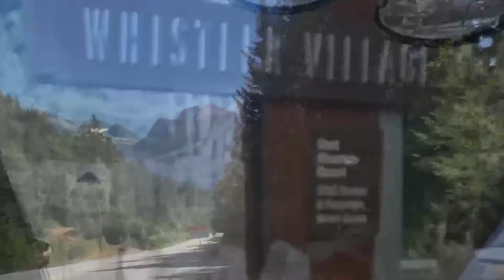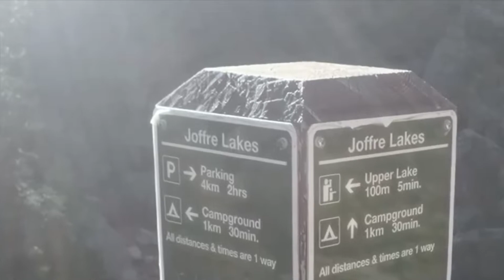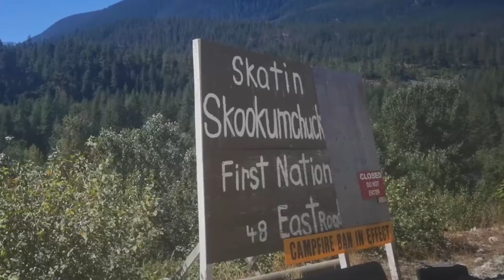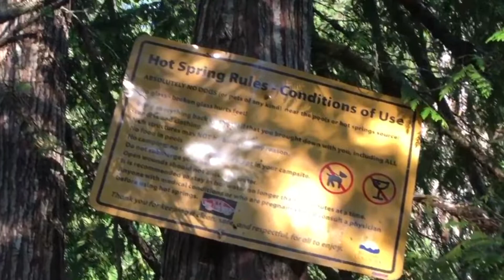徒步完Joffre Lakes的三个冰川湖，再到Sloquet泡个野温泉，彷佛看见了天堂的模样 【DIY小房车的美加旅行记（4）】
从温哥华出发，沿着99号公路，穿过世界上最美的五大公路之一---Sea to Sky Highway，途经滑雪胜地Whistler，开车3个小时就到达了天堂一般的Joffre Lakes省立公园（免费，但需要提前预定，据说要每天一大早上闹钟抢票，否则秒没）

自己动手造一间小屋，来一把断舍离，在极简生活中奔向诗和远方……这是我由来已久的一个小梦想，但始终没有机（勇）会（气）付诸行动。但当原有的生活轨道被新冠疫情不由分说地打断后，我突然意识到，此时不干更待何时呢？……可我，“一个戴眼镜的中国女人”，大半辈子光用脑了，连电钻都没用过呀. 没想到，在一位加拿大师傅的帮助下，我真还DIY成了一辆小房车，把这个移动的家带到了海岛上雪山里星空下森林中. 在疫情肆虐的时候，我居然过上了向往的生活，哦耶！

在一年多的时间里，我的campervan已行驶约3万公里，完成了加拿大和美国的横穿环行。这一场我称之为“小生活”的人生体验，我正以这样四个主题陆续分享：